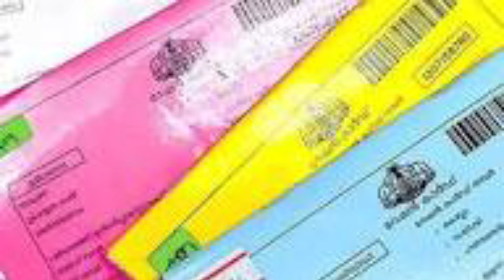ഗ്യാസ് ഉപയോഗിക്കുന്നവർ നിർബന്ധമായും അറിഞ്ഞിരിക്കേണ്ട കാര്യം | ഏപ്രിൽ മാസത്തെ പ്രധാന അറിയിപ്പുകൾ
മൂന്ന് കാര്യങ്ങള്‍ ശ്രദ്ധിച്ചില്ലെങ്കില്‍ പണി കിട്ടും ഏപ്രില്‍ മാസത്തെ ഏറ്റവും പുതിയ അറിയിപ്പ്